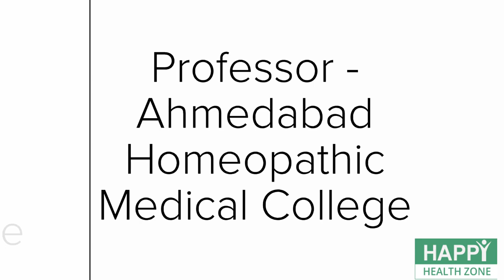DIOSCOREA | Homeopathic Medicine | Hindi | Dr. Ketan Shah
To Consult with Dr. Ketan Shah
Fees Options: -
1400₹ - 1 month (Includes: - Telephonic Consultation, Medicine & Courier Charges in all over India )
3600₹ - 3 month (Includes: - Telephonic Consultation, Medicine & Courier Charges in all over India )
Process: -
1) After paying the fees, you will get contacted by Dr. Ketan Shah's team to fix an appointment.
2) After the consultation, medicines will be sent over to your address in 3 working days.

Green Screen

dioscorea villosa
drosera homeopathic medicine in hindi
dioscorea gel
Dioscorea villosa. Wild yam. N. O. Dioscoreaceae. Tincture of fresh root, or trituration of resinoid, Dioscorein.

Clinical.-Abdomen, distended. Acne. Angina pectoris. Biliousness. Cholerine. Chorea. Colds. Colic. Constipation. Cough. Cramps. Diarrhoea. Dysentery. Dysmenorrhoea. Dyspepsia. Enteralgia. Flatulence. Gall-bladder, affections of. Gastralgia. Haemorrhoids. Headache. Knee, pain in. Legs, pain in. Liver, disorders of. Lumbago. Mind, affections of. Neuralgia. Paronychia. Parotitis. Pregnancy, pyrosis of. Renal colic. Rheumatism. Sciatica. Side, pain in. Spinal irritation. Spleen, pain in. Smell, disordered. Spermatorrhoea. Tea, effects of. Toothache. Whitlow.

DIOSCOREA VILLOSA
Wild Yam

As a remedy for many kinds of pain, especially colic, and in severe, painful affections of abdominal and pelvic viscera; it ranks with the polychrests of the Materia Medica. Persons of feeble digestive powers; tea-drinkers, with much flatulence. Gall stone colic.

Mind.--Calls things by the wrong name.

Head.--Dull pain in both temples; better pressure, but worse afterwards. Buzzing in head.

Stomach.--Mouth dry and bitter in morning, tongue coated, no thirst. Belching of large quantities of offensive gas. Neuralgia of stomach. Sinking at the pit of the stomach; pyrosis. Pain along sternum and extending into arms. Eructations of sour, bitter wind, with hiccough. Sharp pain in epigastrium, relieved by standing erect.

Abdomen.--Pains suddenly shift to different parts; appear in remote localities, as fingers and toes. Rumbling, with emission of much flatus. Griping, cutting in hypogastric region, with intermittent cutting in stomach and small intestines. Colic; better walking about; pains radiate from abdomen, to back, chest, arms; worse, bending forwards and while lying. Sharp pains from liver, shooting upward to right nipple. Pain from gall-bladder to chest, back, and arms. Renal colic, with pain in extremities. Hurried desire for stool.

Heart.--Angina pectoris; pain back of sternum into arms; labored breathing; feeble action of heart. Especially with flatulence and pain through chest and tightness across.

Rectum.--Hćmorrhoids, with darting pains to liver; look like bunches or grapes or red cherries; protrude after stool, with pain in anus. Diarrhśa (worse in morning), yellowish, followed by exhaustion, as if flatus and feces were hot.

Male.--Relaxation and coldness of organs. Pains shoot into testicles from region of kidneys. Strong-smelling sweat on scrotum and pubes. Emissions in sleep, or from sexual atony, with weak knees.

Female.--Uterine colic; pains radiate from uterus. Vivid dreams.

Respiratory.--Tight feeling all along sternum. Chest does not seem to expand on breathing. Short-winded.

Extremities.--Lameness in back; worse, stooping. Aching and stiffness in joints. Sciatica; pains shoot down thigh; worse, right side; better, when perfectly still. Felons in beginning, when pricking is first felt. Nails brittle. Cramps in flexors of fingers and toes.

Modalities.--Worse, evening and night, lying down, and doubling up. Better, standing erect, motion in open air; pressure.

Relationship.--Antidotes: Chamom; Camph.

Compare: Colocy (differs in modalities); Nux; Cham; Bry.

Dose.--Tincture, to third potency.